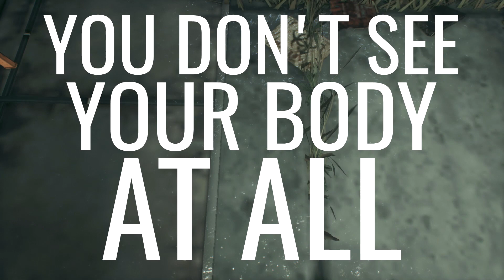Batman: Arkham Knight Mods - Nightwing's First Person Free-Roam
If you enjoy the video, don’t forget to give your LIKE, your SHARE and FAVORITE! That really helps the channel and encourages me to continue with the work! Love you guys. Thank you all very much!

Hello, guys!

This is the second video of my "First Person Free-Roam's Perspective" series, now showcasing NIGHTWING point of view in "Batman: Arkham Knight", emulating the first-person mod already posted in the channel! It's one of the most glitchy first-person gameplays, but certainly one of the best to fight!

Below, you'll have the link to download this mod!

Thank you all very, very much for the incredible support, folks! You are all AWESOME and amazing, and everything good that exists, okay?! Seriously, you're great, and I'm one hundred per cent greateful for you to being around! Thank you very much! Love you all!

See ya,
Heitor Fraga

To install it, you must paste the "DLC" folder existing in the ".rar" into your main folder for "Batman: Arkham Knight", into the "Steam" one! The directory go: "Steam -- steamapps -- common -- Batman Arkham Knight"!

F1: Batman;
F2: Robin;
F3: Nightwing;
F4: Catwoman;
F5: Azrael;
F6: Gordon;
F7: Bruce Wayne (Hush);
F8: Joker;
F9: Red Hood;
F10: Harley Quinn;
P: Toggle HUD;
O: Press to ENTER in "FIRST-PERSON" mode;
I: Press to QUIT "FIRST-PERSON" mode (bugged);
H: FOV 40;
J: FOV 50;
K: FOV 60;
L: Normal FOV;

Always worth of remembering: back-up all your save-games and personal data!

A big thanks to Tchi6, who found this damned code - I don't know how, seriously! You're the boss, man!

Game Batman: Arkham Knight, desenvolved by Rocksteady Studios and published by Warner Bros. Interactive Entertainment  from Sony's PS4, and Microsoft's XBOX One and PC. Release date is June 23, 2015.